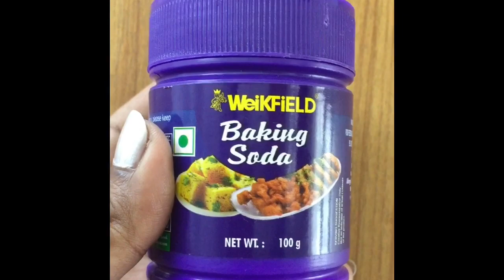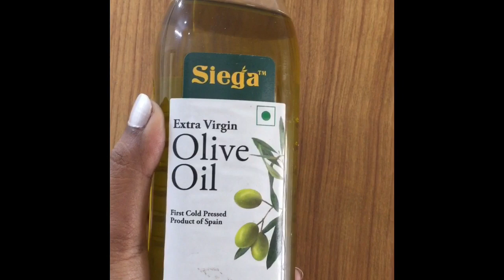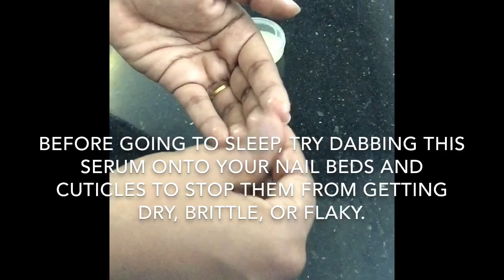Natural home remedies for beautiful nails/ natural nail serum/ How to grow healthy nails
Hi friends welcome to Eeluz tips & thoughts...😊
This video is all about nail care tips.
Hope you will enjoy this video..